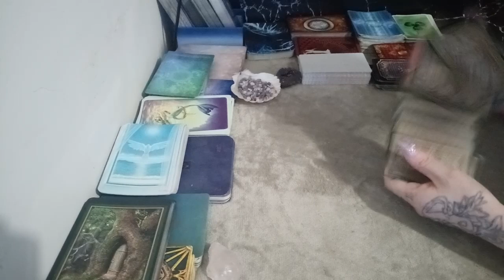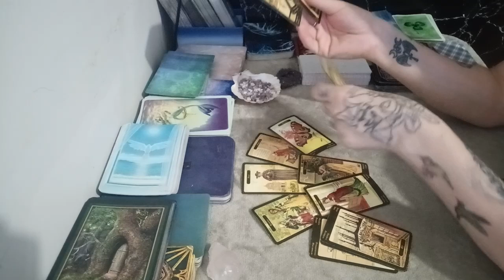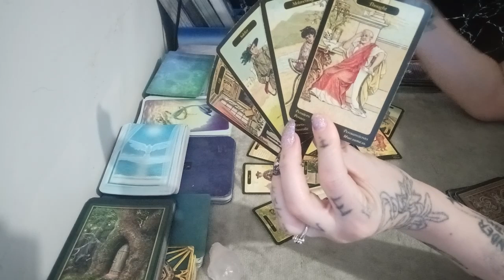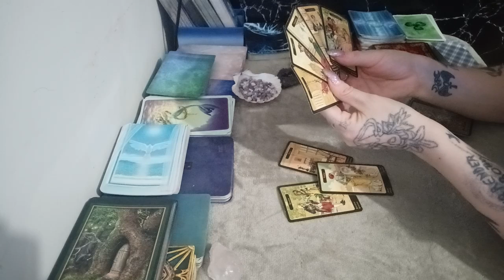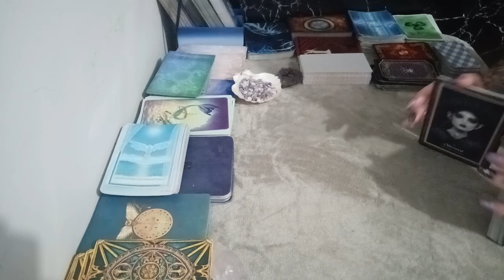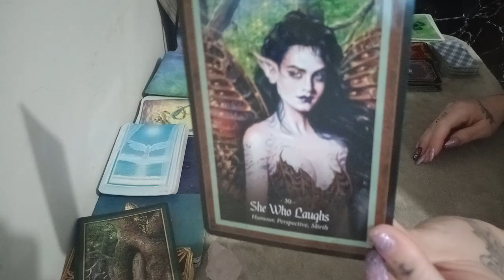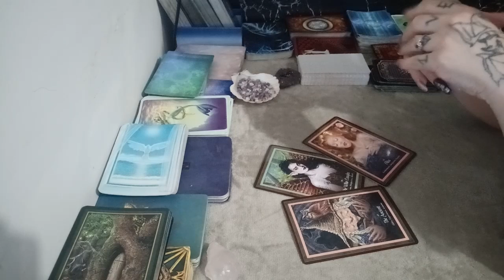Daily Guidance - Overthinking / Worried But It Will All Fall Into Place -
My New Years series celebrating the 31st to the 10th of january 2020!
Sending you all love light and abundance always!
Bel xx